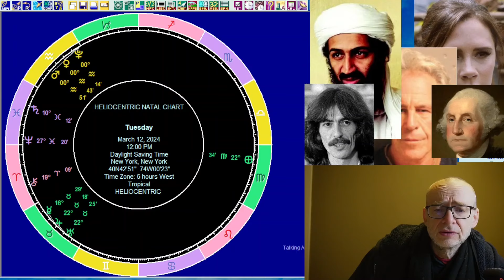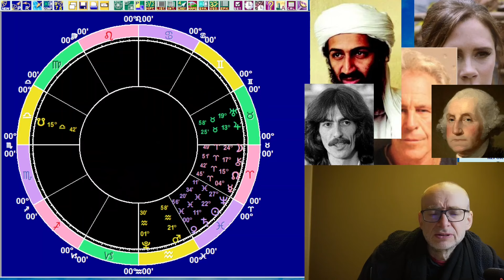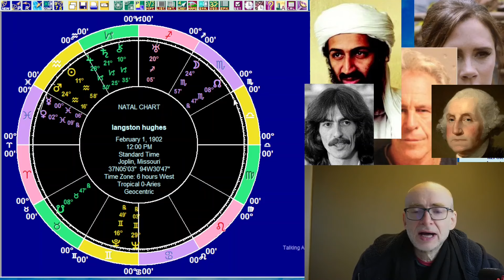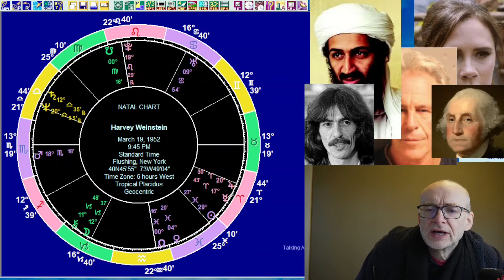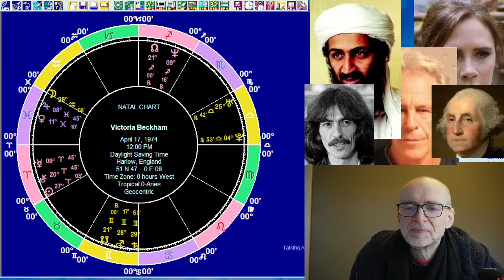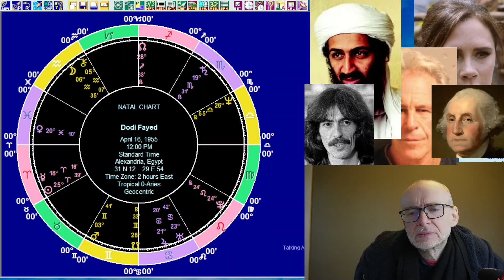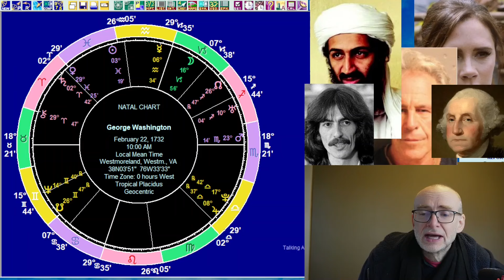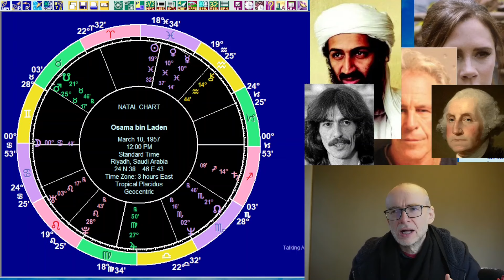Tues. Mar. 12 2024 astrology: ALL 12 SIGNS, Venus in Pisces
We look at the astrology for Tuesday, March 12, 2024. The Moon is moving through late Aries, where it makes a sextile to Mars. We also have Venus in Pisces and Mercury making a semisquare to Uranus. From a heliocentric perspective, the Earth trines a Jupiter-Uranus conjunction and there is a Venus-Mars-Pluto conjunction. Looking at the overall planetary picture we have forecasts for the 12 signs, followed by an I Ching reading. We then look at the overall meaning of Venus in Pisces, with reference to selected charts: George Washington, Langston Hughes, Wilfred Owen, George Harrison, Victoria Beckham, Jeffrey Epstein, Harvey Weinstein, Osama bin Laden and Qasem Soleimani.

Timestamps

00:00 Introduction
04:30 The planets on March 12
18:23 Sun sign forecasts for  March 12
14:44 Aries
23:33 Taurus
30:47 Gemini
36:15 Cancer
41:16 Leo
45:42 Virgo
50:57 Libra
59:51 Scorpio
01:06:01 Sagittarius
01:10:45 Capricorn
01:17:38 Aquarius
01:23:49 Pisces
01:28:31 I Ching reading for  March 12
01:36:38 Langston Hughes
01:40:51 Wilfred Owen
01:44:21 Jeffrey Epstein
01:47:21 Harvey Weinstein
01:50:48 George Harrison
01:54:06 Victoria Beckham
01:56:40 Dodi Fayed
02:00:12 Erdogan
02:02:11 George Washington
02:04:04 Qasem Soleimani
02:05:37 Osama bin Laden
02:08:38 Wrapping up